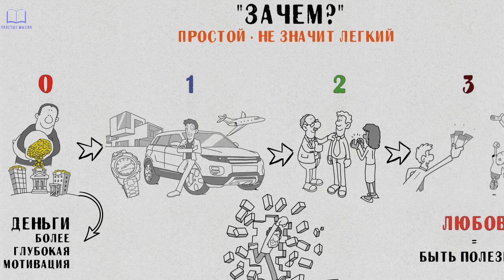САМЫЙ ГЛАВНЫЙ ВОПРОС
Если вы хотите быть в окружении умных, дисциплинированных, стремящихся, неравнодушных людей, то вступайте в наше Сообщество ⬇

Без преувеличения скажу, что поняв суть этого вопроса я навсегда изменил свою жизнь. Если вы используете его правильно, он способен перевернуть ваше сознание.

Если вам интересна тема самодисциплины, если вы интересуетесь механизмами, влияющими на силу воли, то ссылка внизу для вас ⬇

Вопросы, которые мы себе задаём определяют то, какими людьми мы станем. Но среди всего разнообразия вопросов, есть те, что способны поменять судьбу, вывернуть наизнанку и даже показать смысл жизни. Поэтому сегодня мы обсудим самый главный вопрос.

Мы привыкли задавать себе сложные вопросы: как заработать много денег, рентабельно ли получать высшее образование, как понравиться другим людям…
Но все эти вопросы бесполезны, поскольку являются следствиями простых. И пока мы не ответим на простые вопросы, нет смысла пыжиться над этими. Среди базовых, первостепенных вопросов есть особый, уникальный вопрос, который я задаю себе каждый день. Звучит он просто: ЗАЧЕМ.

Это один из главных жизненных вопросов. И чем чаще он будет звучать, тем понятней и проще будет жизнь. Это фундаментальный вопрос понимания себя. Он чрезвычайно прост, даже для моего канала, но не обманывайтесь, ответить на него будет не легко.

Есть одно волшебное правило. Всегда уходи на семь слоёв вниз. Приведу пример.

Предположим, я хочу заработать много денег! Я спрашиваю себя: зачем? После некоторых раздумий, приходит очевидный ответ: хочу быть успешным и иметь много вещей, гаджетов и автомобиль! На этом моменте уже можно сделать вывод: мне нужны не деньги, а то, что они дают.

Но я не останавливаюсь на том, что мне нужно много успеха и вещей, а иду глубже и спрашиваю себя: ЗАЧЕМ мне все эти вещи? Разум отвечает: хочу, чтобы меня уважали и хочу быть авторитетным человеком.

Вот я ещё только на втором уровне, но уже понятно, что мне нужны не деньги и не успех с кучей дорогих вещей, а авторитет и уважение. Но идём дальше – на третий уровень: зачем мне нужны авторитет и уважение? Чтобы привлекать важных людей в мою жизнь, чтобы меня любили, и чтобы я мог проявлять свою любовь.
Вот от денег я прошёл долгий путь до простой нужды в важных и близких людях, в их любви ко мне и моей любви к ним.

Чем глубже по уровням я спускаюсь в своё сознание, тем лучше я начинаю понимать себя, шелуха навязанных ценностей опадает, а истина открывается.
Чтобы быть счастливым, мне всего на всего нужно быть полезным. И только лишь покореженное сознание общества сумело меня убедить, будто я должен всю свою жизнь посвящать заработку, словно это мой Бог.

Но отгадайте что: я и на этом не остановлюсь. Я буду и дальше задавать себе эти вопросы и в конечном счёте приду к тому, ради чего мне стоит жить. И когда я это пойму, всё встанет на свои места.

Однако, это вовсе не значит, что я не буду зарабатывать деньги, просто у этого появится другая – более глубокая мотивация.

Расскажу притчу: Три человека ворочали камни. Одного из них спросили: – Что ты делаешь?
Он вытер пот со лба и ответил: – Горбачусь.
Подошли ко второму и спросили: – А ты что делаешь?
Он закатал рукава и деловито сказал: – Деньги зарабатываю.
Спросили у третьего: – А что делаешь ты?
Он посмотрел вверх и сказал: – Храм строю!

Вы можете всю жизнь перекладывать одни и те же бумажки с места на место, но если вы научились задавать себе правильные вопросы: вы строите ХРАМ!

Карта: 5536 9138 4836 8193  При переводе пишите в комментарии "Пожертвование", спасибо!
BTC: 1Fg7cPcqfNfLszEjRtDAmB5cybshndHEW5
ETH: 0x0fcCF1BeE608D07126a42B9BBc9FeE2039ABfD55